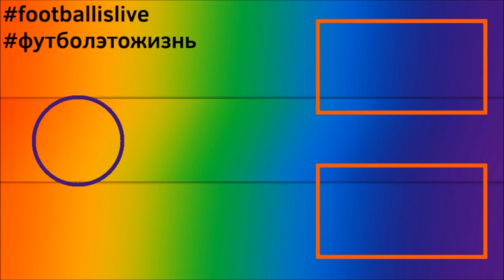КАРЬЕРА ЗА ИНТЕР l FIFA 22 l РАЗГРОМ ЗА РАЗГРОМОМ #3